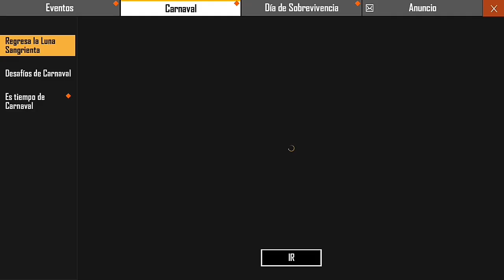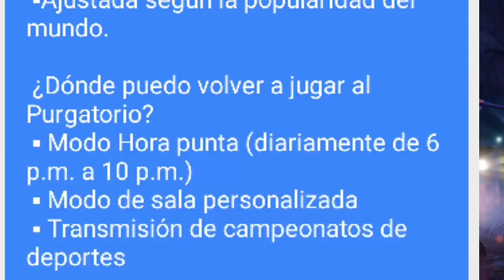La razón por la cuál va ha desaparecer de modo clásico el mapa de purgatorio (Free -Fire)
Hoy les triago la razón por la cuál va ha quitar esté mapa y cuando va ha estar disponible entte otras cosas si te gusta el video recuerda apoyarme con un like y si es la primera vez que ves un video mio suscribirte para que sigas viendo más contenido del mío!